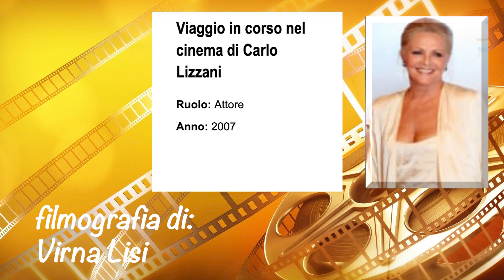Virna Lisi filmografia 3 parte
Tornata a Roma alla fine degli anni sessanta, riprese a lavorare a pieno ritmo, accanto ad attori famosi e alternando ruoli brillanti e drammatici, in vari film girati in Italia, Francia, Germania, Gran Bretagna e anche in alcune produzioni hollywoodiane girate in Europa, come ad esempio La ragazza e il generale (1967) di Pasquale Festa Campanile con Rod Steiger, Il segreto di Santa Vittoria (1969), accanto ad Anthony Quinn, Anna Magnani e Giancarlo Giannini e diretto da Stanley Kramer (vincitore nel 1970 del Golden Globe come miglior film commedia o musicale), L'albero di Natale (1969) di Terence Young, in cui ebbe come partner William Holden, La statua (1971) di Rodney Amateau, con David Niven, Terry Gilliam e John Cleese, Giuochi particolari (1970) di Franco Indovina con Timothy Dalton, Il serpente (1973) diretto da Henri Verneuil in cui affiancò Yul Brynner ed Henry Fonda, e Barbablù (1972) di Edward Dmytryk, in cui recitò accanto a Richard Burton.
Nella metà degli anni settanta tuttavia, dopo aver interpretato, accanto a Franco Nero, il ruolo di Suor Evangelina nei film Zanna Bianca (1973) e Il ritorno di Zanna Bianca (1974), diretti da Lucio Fulci, e l'episodio La Canarina assassinata dello sceneggiato televisivo Philo Vance (1974), prodotto dalla Rai e interpretato accanto a Giorgio Albertazzi, decise di diradare gli impegni di lavoro per dedicarsi maggiormente alla famiglia.
Tornò pienamente in attività alla fine dello stesso decennio, interpretando una serie di ruoli più maturi e impegnativi che la fecero balzare agli onori della critica cinematografica (fino a quel momento abbastanza tiepida nei suoi confronti), nei quali rivelò una straordinaria capacità d'interprete, senza mostrare alcun disagio nell'apparire invecchiata e, spesso, imbruttita per esigenze di copione: nel 1977 recitò la parte di Elisabeth Nietzsche in Al di là del bene e del male di Liliana Cavani, accanto a Robert Powell, Erland Josephson e Dominique Sanda. «La Cavani mi ha spenta e ingrigita per il ruolo della sorella di Nietzsche», dirà l'attrice, «Era il 1977 e solo allora, dopo più di vent'anni di mestiere, la critica si accorse che sapevo recitare. Fui definita "una rivelazione, inaspettata, sorprendente"». Grazie a questa interpretazione ricevette il Nastro d'argento come miglior attrice non protagonista e la Grolla d'oro alla migliore attrice.
Successivamente prese parte al film Ernesto (1979) di Salvatore Samperi, interpretando la madre del protagonista, seguito da Bugie bianche di Stefano Rolla in cui fu affiancata da Max von Sydow, e La cicala (1980) di Alberto Lattuada, accanto ad Anthony Franciosa, Clio Goldsmith, Renato Salvatori e un'esordiente Barbara De Rossi. Quest'ultimo film le valse un David di Donatello come migliore attrice protagonista e una seconda Grolla d'oro alla migliore attrice, conferitole per la sua interpretazione di Wilma Malinverni. Per sostenere questo ruolo l'attrice fu costretta a ingrassare di sette chili.
Nel 1982 tornò a girare un film a Hollywood, prendendo parte alla commedia La donna giusta con William Tepper, diretta da Paul Williams. Nel 1983 fu tra i protagonisti del film cult Sapore di mare di Carlo Vanzina, in cui interpretò Adriana Balestra, un'affascinante quarantenne che ammalia involontariamente uno dei giovani protagonisti. Questa interpretazione le fece vincere sia il David di Donatello sia il Nastro d'argento come miglior attrice non protagonista. L'anno seguente fu la volta di Amarsi un po'..., anch'esso diretto da Carlo Vanzina. Rifiutò, a causa di altri impegni lavorativi, il ruolo della madre della giovane protagonista in Acqua e sapone di Carlo Verdone, che fu poi interpretata da Florinda Bolkan.
Nel 1987 prese parte al suo ultimo film americano, I Love N.Y., diretto da Alan Smithee, con Christopher Plummer e Scott Baio, e due anni dopo recitò nel film I ragazzi di via Panisperna (1989) di Gianni Amelio, nel quale interpretò la madre di Ettore Majorana, ricevendo ottime critiche. Nello stesso anno fu anche la protagonista della commedia Buon Natale... buon anno di Luigi Comencini, in cui fu affiancata da Michel Serrault, film per cui fu candidata sia al David di Donatello sia al Nastro d'argento (vincendo quest'ultimo) come miglior attrice protagonista.
Sempre durante gli anni ottanta, fu molto attiva anche in televisione, dove prese parte a molti sceneggiati e telefilm della Rai di grande successo: ...e la vita continua (1984) di Dino Risi, Cristoforo Colombo (1985) di Alberto Lattuada, Se un giorno busserai alla mia porta (1986) di Luigi Perelli, Cinema (1988) di Luigi Magni, E non se ne vogliono andare! (1988) di Giorgio Capitani e il seguito E se poi se ne vanno? (1989) diretto sempre da Giorgio Capitani (ne era stato annunciato dalla stessa Lisi, durante la cerimonia dei Telegatti del 1990, un terzo episodio, intitolato E se poi restiamo soli? che però non venne mai realizzato).